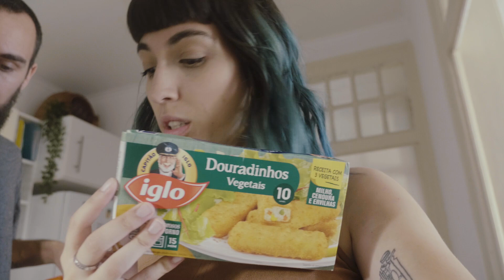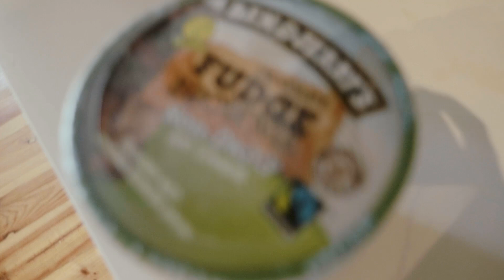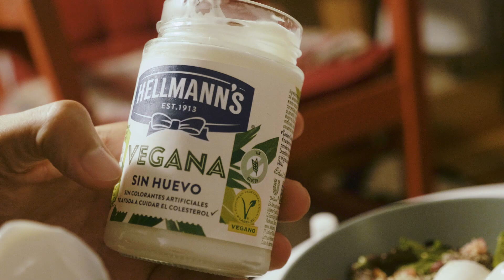WHAT I EAT IN A DAY #21 - Vegan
Documentários:

-Palestra Gary Yourofsky ''a melhor palestra que você vai ouvir''

-Cowspiracy

-Palestra das Desculpas, Gary Yourofsky

- Dominion

-Earthlings